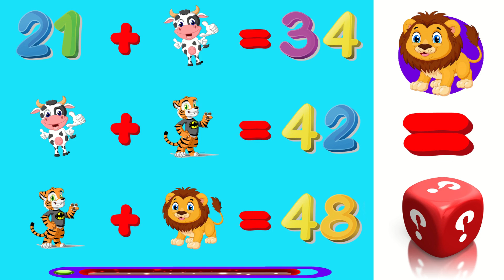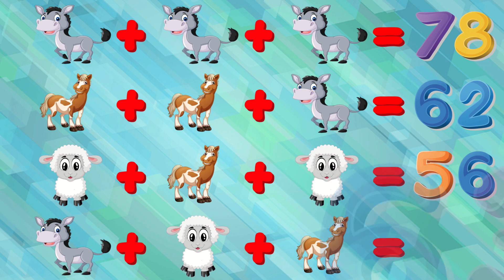Challenging Math Problems for Geniuses . Maths Quiz | Quiz Time | : (5 Levels)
Welcome to our thrilling new series, Insane Math Challenges for Genius Minds! In this series, we'll be presenting you with some of the most mind-boggling and unconventional math problems out there, starting with addition, subtraction, and multiplication. But fear not, we've got you covered with five levels of difficulty, so whether you're a math prodigy or a seasoned veteran, there's something here to challenge you.